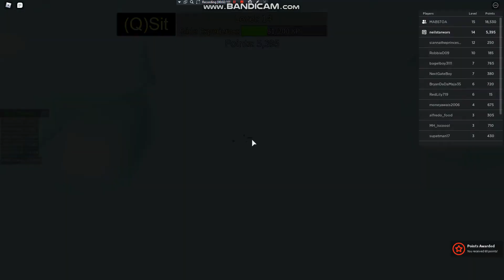ROBLOX Get Eaten Part 2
Manufacturer:
Model Number:
Bus Series:
Length:
Width:
Height:
Floor:
Destination Sign:
Operator:
Former Operator/Owner
Former Fleet Number:
Engine:
Transmission:
Depot:
Fuel:
License Plate:
Model Year:
Year Built:
Date Delivered:

Discord: MTA Bus Transit Fanner!#2802

Date Taken:
Upload Date:

All videos are protected under copyright! Must ask permission before using this video!